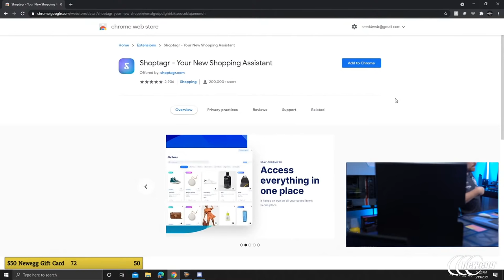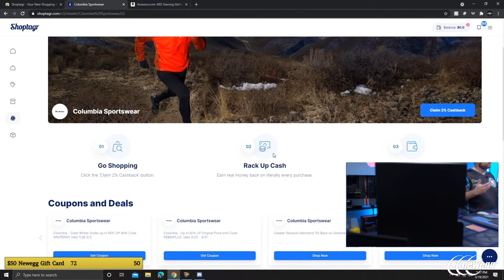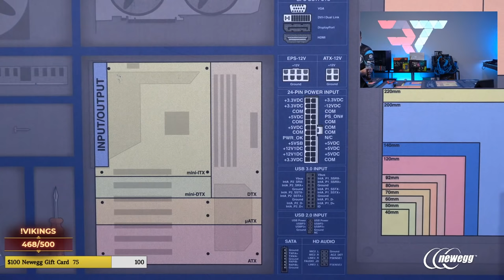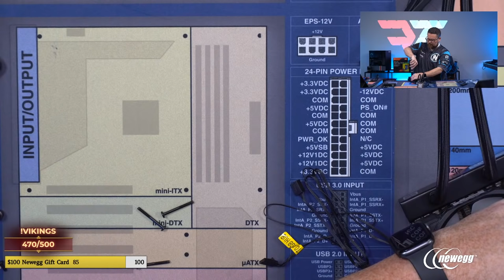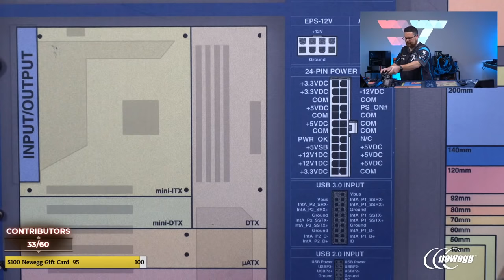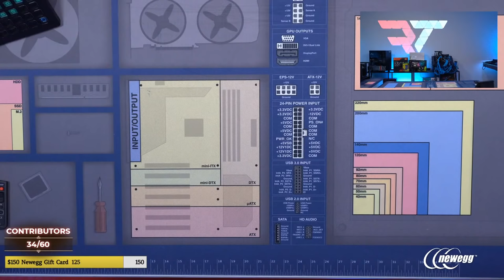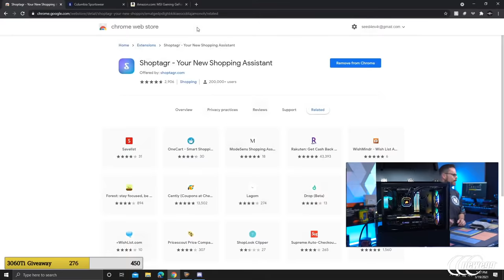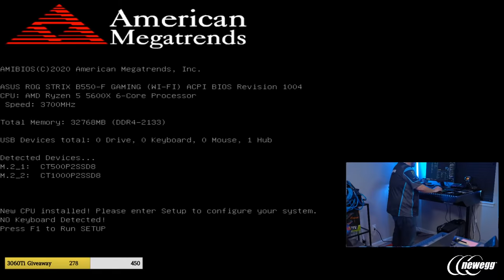How to Build a PC – Giveaways + $1800 Build in the AZZA Cast 808 (Ryzen 5600x / MSI RTX 3060)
Happy Friday!  Today we do an actual commission build in the AZZA Cast 808 featuring a Ryzen 5 5600x and an MSI RTX 3060 Gaming X Trio.  Plus we finish the stream with a little Vikings: War or Clans and have some giveaways thanks to Newegg!  Should be an awesome way to kick off the weekend!

Ice of the day: Black Cherry

00:00 Start
22:25 Parts Overview
34:31 Motherboard Overview
39:42 CPU Install
47:334 M.2 Install
52:59 Case Prep
56:07 Motherboard Install
1:19:25 AIO Prep
1:29:57 AIO Install
1:45:56 Commander Pro
1:56:50 GPU Time!
2:20:54 PSU Install
2:34:35 It puts the Chassis in the case
2:48:33 Its go Time (PC Post)
3:01:04 Vikings: War of clans gameplay

Case – AZZA Cast 808 Mid-Tower case (Black) – Not on Newegg but it’s on Amazon
RAM - CORSAIR Vengeance RGB Pro 16GB (2 x 8GB) 3200 (x2)
Fans – None

Case – AZZA Cast 808 Mid-Tower case (Black)
Fans – None

@Robeytech - Twitter
@Robeytech - Instagram
Facebook.com/Robeytech - Facebook
Twitch.tv/Robeytech - Twitch